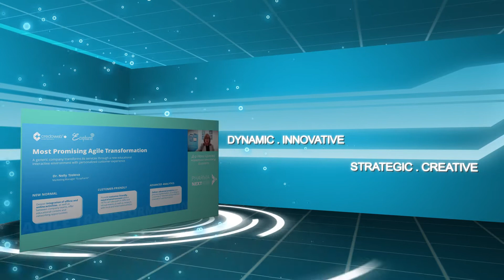Pharma NextGen 2021 promo